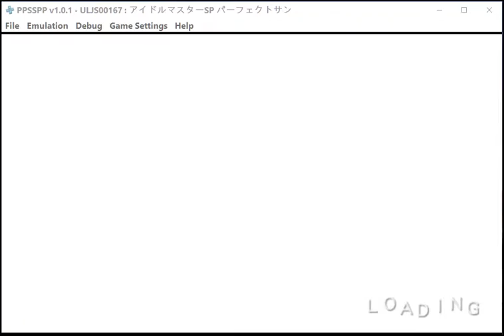Idolmaster SP Partly Eng Patched PS SM Haruka Yet Another Repeated RT and Starting Finals